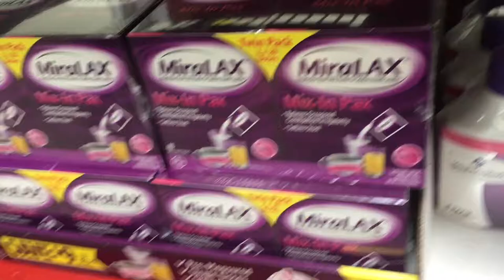EATING BURRITO LIKE JUSTIN BIEBER!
my eyebrows were looking a little dusty but other than that hope you enjoy this video!